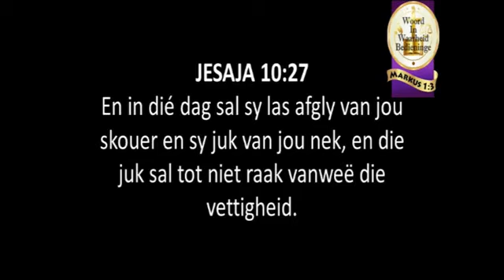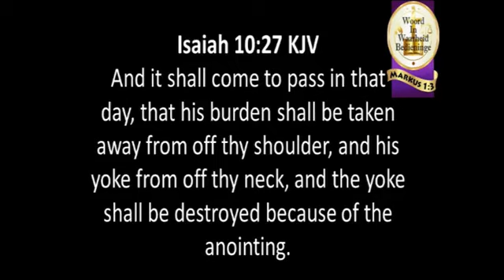Die Salwing breek die juk